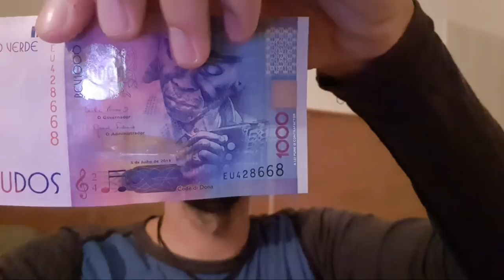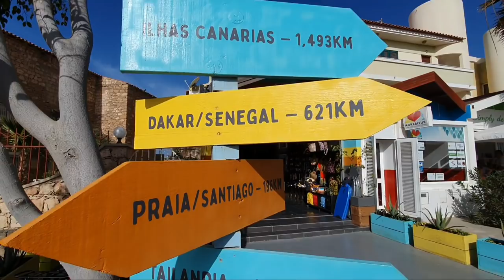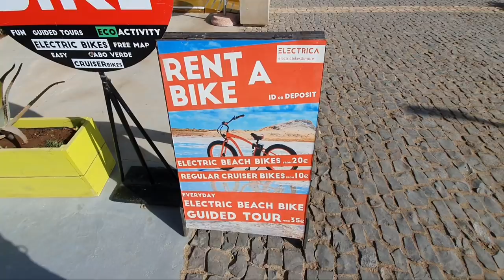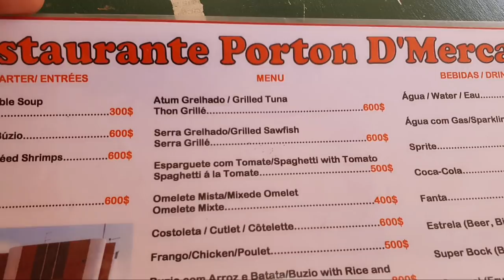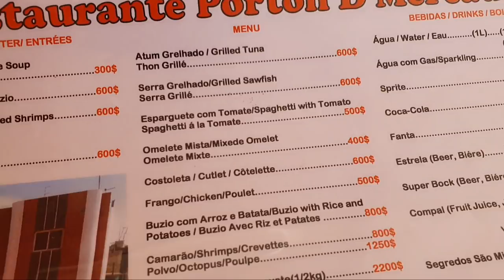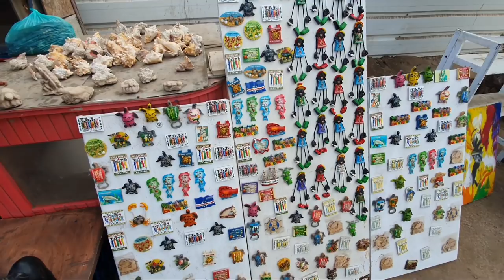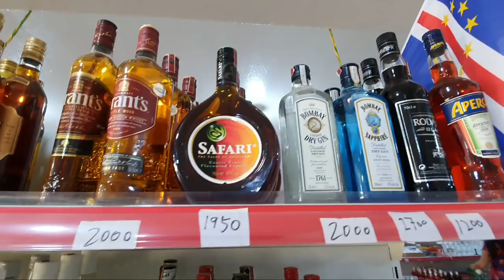Vítkova Cesta #89 KAPVERDY ISLA SAL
Pokud byste mi chtěli pomoct v mé cestě, vypněte adblock a koukejte na jedno video celej den dokola nebo se připojte do komunity na

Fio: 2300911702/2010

Má nejoblíbenější platforma, učená pro lidi co mají rádi riziko a napětí
10 USD když koupíš nebo prodáš bytkojnt